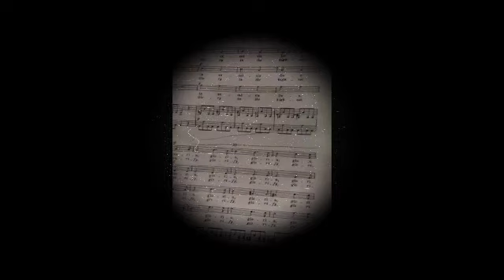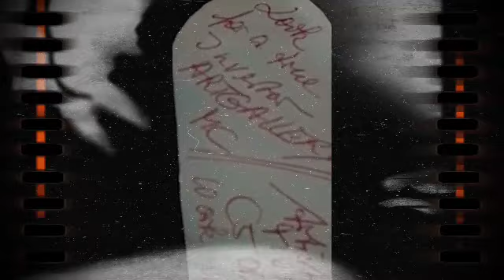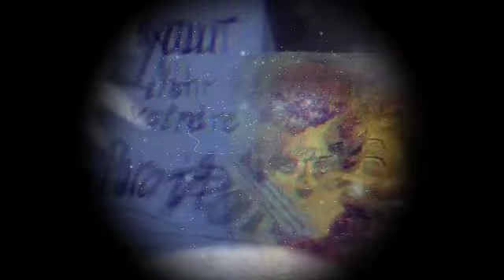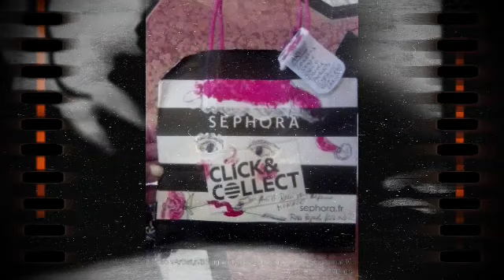Renis Filmreview 2022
Renis Work throhgh the year